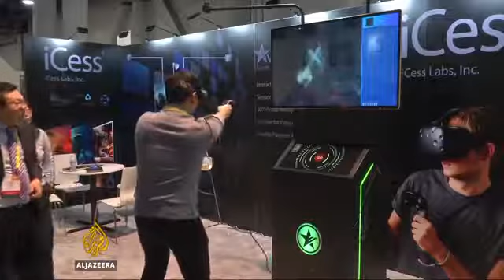32897 economics fair Al Jazeera Vegas electronics show highlights fears over gadget hacks